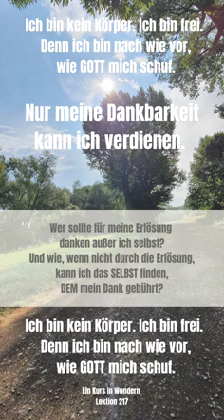LEKTION 217 Wiederholung Lektion 197 Ein Kurs in Wundern Greuthof Verlag Simone Fugger Lesung 2024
LEKTION 217
Ein Kurs in Wundern
Greuthof Verlag
Ich bin kein Körper. Ich bin frei.Denn ich bin nach wie vor, wie Gott mich schuf.
(197) Nur meine Dankbarkeit kann ich verdienen.
Wer sollte für meine Erlösung danken außer ich selbst? Und wie, wenn nicht durch die Erlösung, kann ich das Selbst finden, dem mein Dank gebührt?